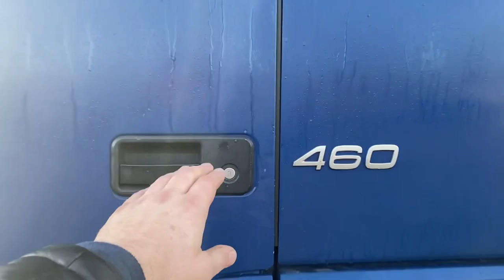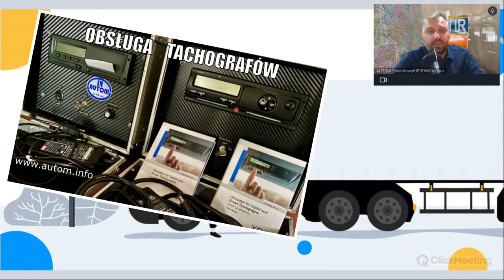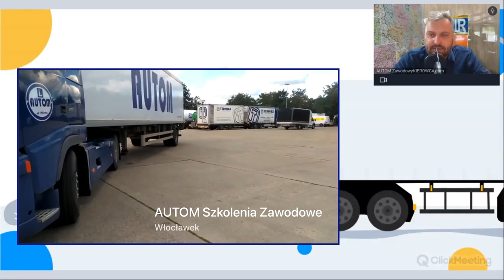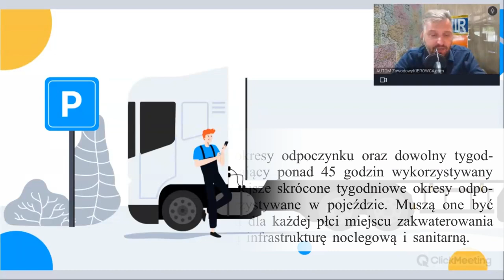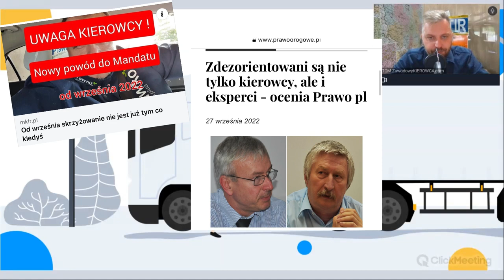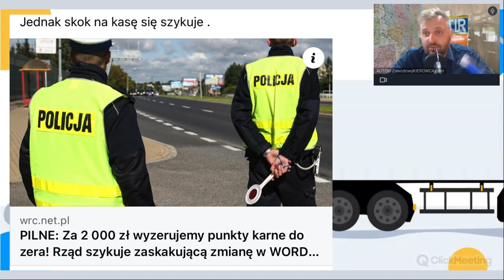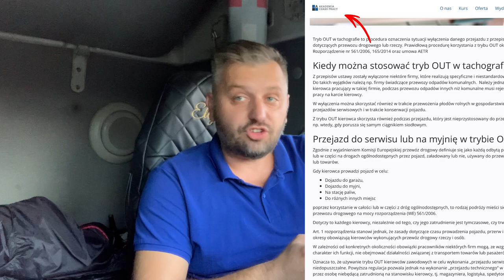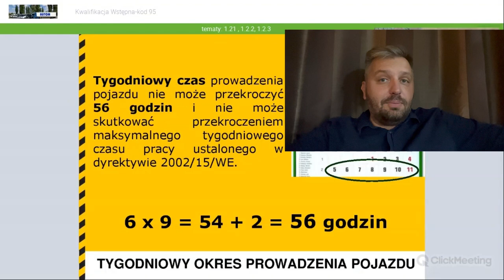Regularny odpoczynek przy czekaniu na ładunek? Mogę jechać na OUT do serwisu? 24 punkty i po prawku?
Cześć, odpowiadamy na Wasze pytania.
I tak❗️Tak wyglądają u nas zajęcia dla młodych kierowców przy kwalifikacji wstepnej oraz okresowych.
NIE🚫Nie klikacie slajdów.

A co w ten weekend?
- 15 godzin na dojazd do pojazdu?
- 3 dni oczekiwania na ładunek? (Włącz napisy, gdzie prostuję „interpretację”😉)
- OUT przy dojeździe na serwis?
- 24 punkty i zabiorą prawko?
- Znów zmiany dla zawodowców?